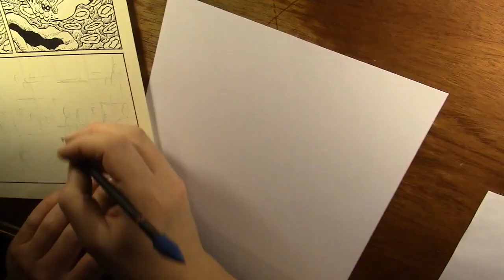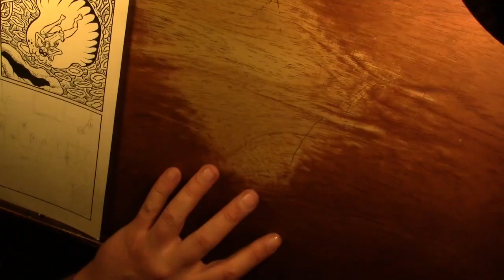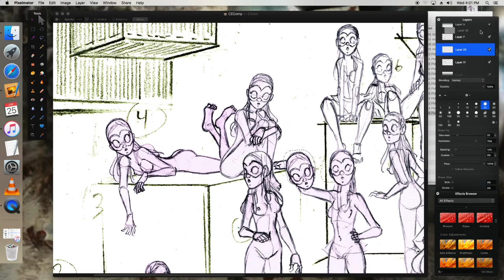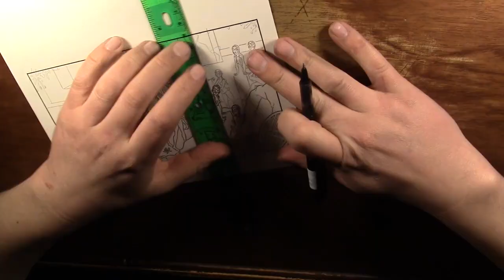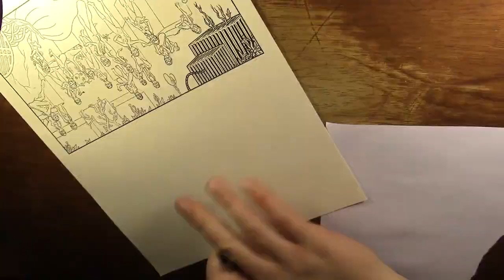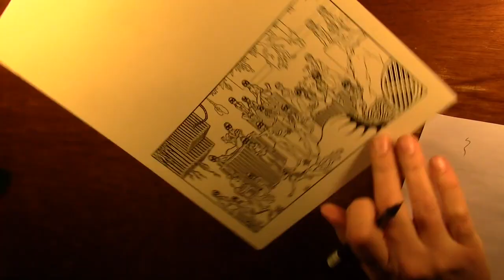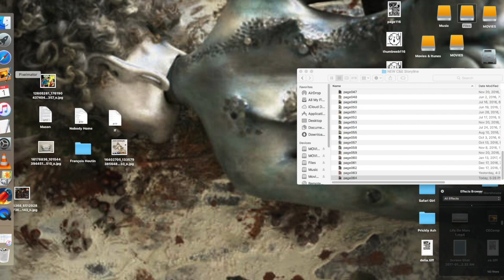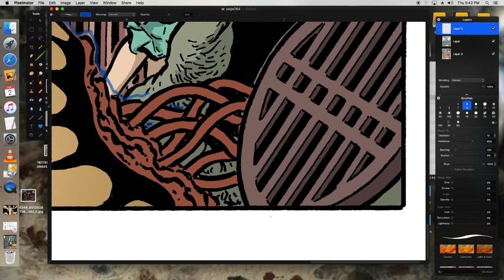Drawing Cochlea & Eustachia - January 2017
Drawing the last panel of COCHLEA & EUSTACHIA page 64.

36 hours are compressed into 20 minutes for this video.

One of my more complicated illustrations, unlike the last video I posted of drawing comics. In this panel, one of the characters (Cochlea or Eustachia, take your pick) finds herself transported to a cell crowded with lookalikes. There are about twenty figures in this drawing.

My usual method is this: I sketch the figures on separately on cheap Xerox paper with the intention of transferring them via lightbox. This time, because there were so many characters, I scanned the drawings and positioned them using Pixelmator. (Pixelmator is the poor man's Photoshop for Macs.)

After using the lightbox to transfer them, I start inking. (I had to use a fresh sheet of paper, because the original was so covered in graphite) Cartoonist friends make fun of me for be a "line-builder", but the habit is too ingrained for me to change my ways now.

A chunk of the video is missing where I'm filling in the background colors in Pixelmator, but you can see me coloring in everything else, sped up about 6000%.

I hope you enjoy this video, I tried to shrink it down as best as possible. If enough people want it, I'd be happy to post the full 36-hour version so you can experience my everyday existence in realtime!

The music is "Rainbow in Curved Air" by Terry Riley - used without permission, but I don't think he'd mind.